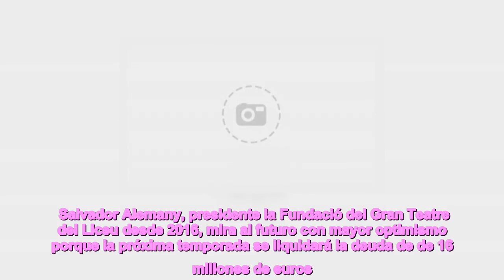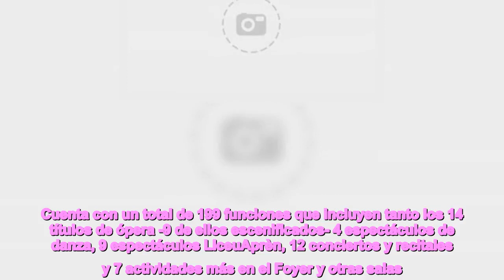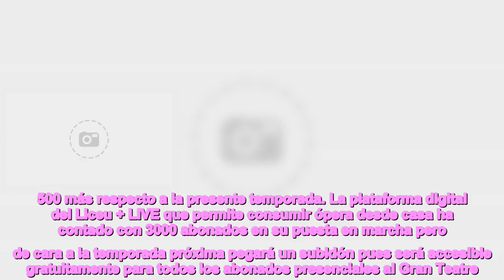El Liceu Mar sigue con buen rumbo